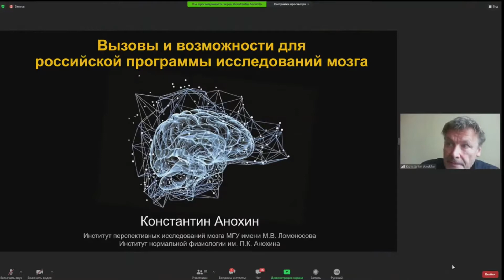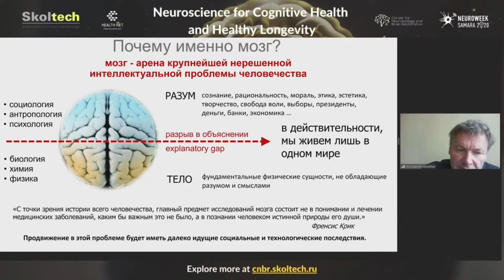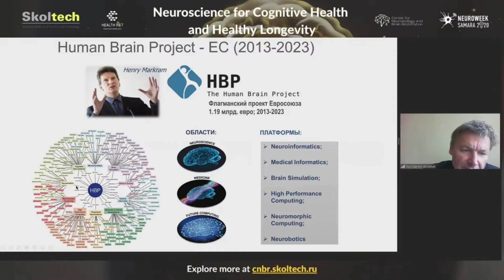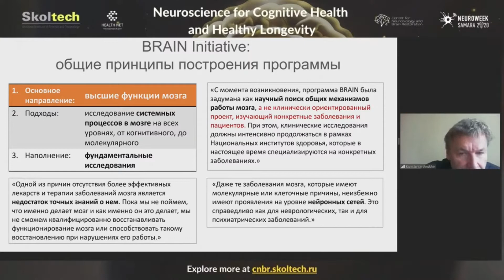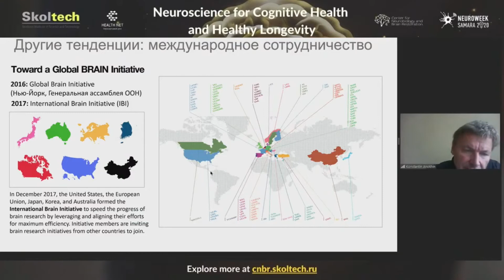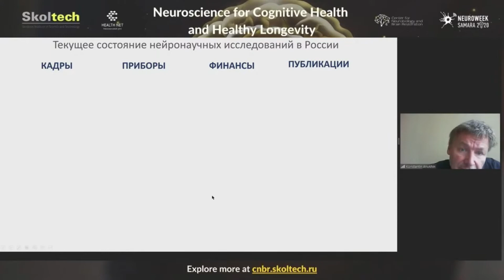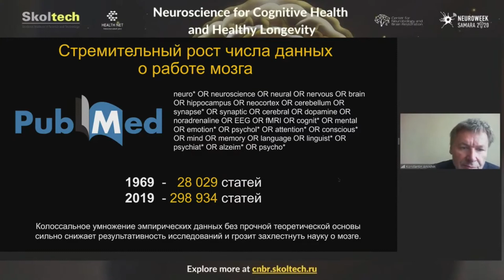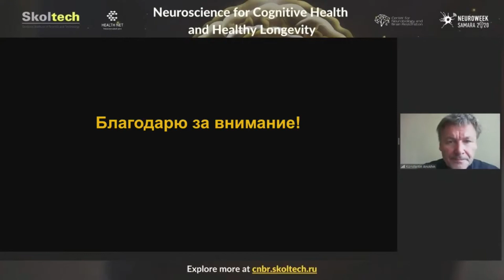EN. Konstantin Anokhin at NCHHL-2020 | Samara Neuroweek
Konstantin Anokhin,
Brain Institute, Moscow State University, Russia

"Challenges and opportunities for the Russian brain research program"